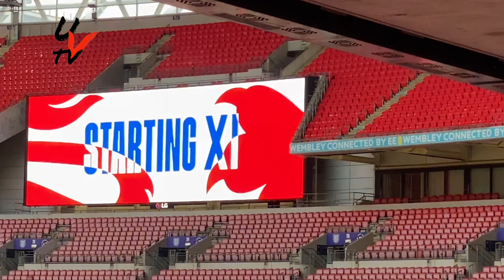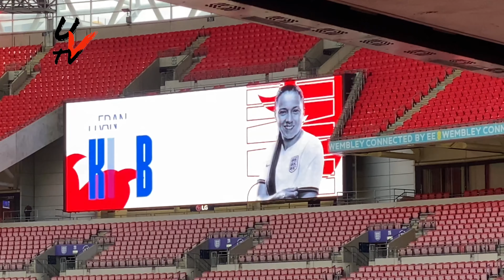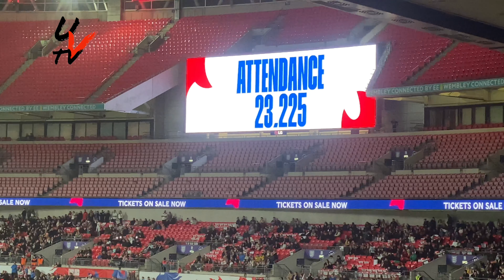England 4-0 Northern Ireland | Women’s 2023 World Cup Qualifier | Beth Mead Scores A Hat-Trick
Lionesses Destroy Northern Ireland

Song - You

Artist - Ash O’Connor

Featherstone Music Publishing ASCAP
Sony ATV Publishing, EMI Music Publishing and 8 music rights societies